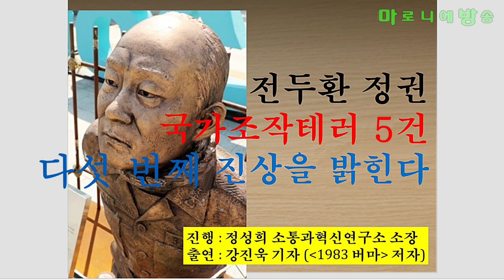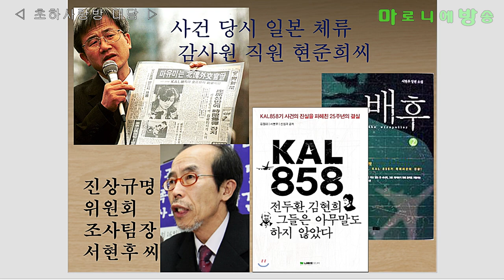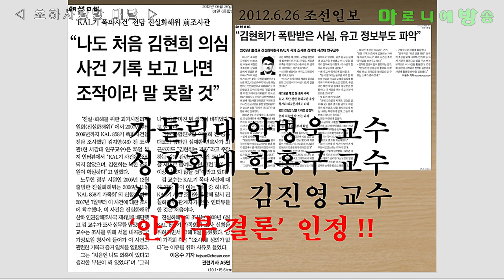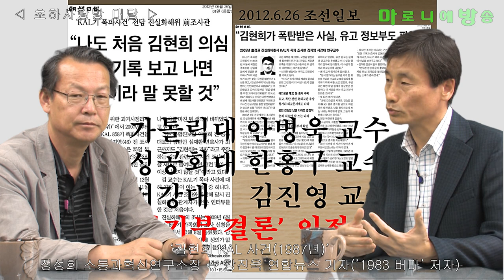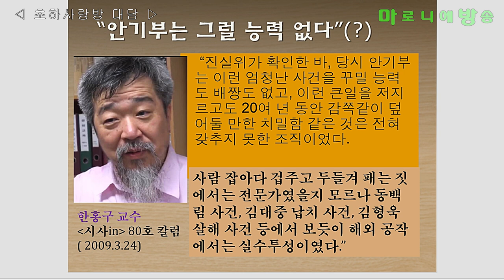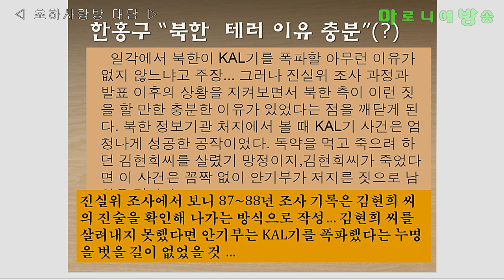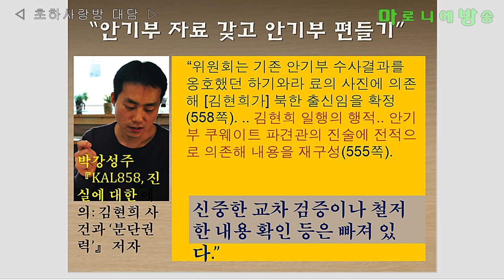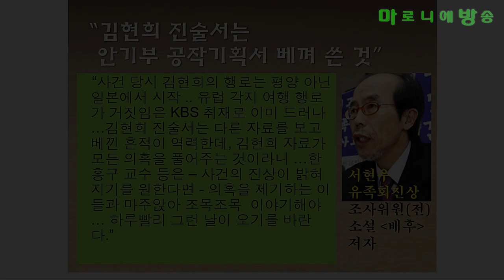[소통과혁신] '김현희 KAL858기 사건(1987년)' - 정성희 소통과혁신연구소장 ↔ 강진욱 연합뉴스 기자 / 초하사랑방 대담